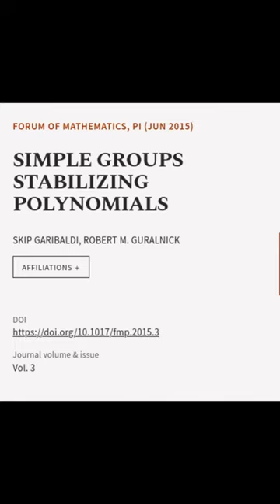SIMPLE GROUPS STABILIZING POLYNOMIALS | RTCL.TV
### Keywords ###

### Article Attribution ###
Title: SIMPLE GROUPS STABILIZING POLYNOMIALS
Authors: SKIP GARIBALDI ,and ROBERT M. GURALNICK
Publisher: Cambridge University Press
DOI: 10.1017/fmp.2015.3

### Video Timestamps ###
0:00:00 - Summary
0:00:58 - Title
0:01:02 - End